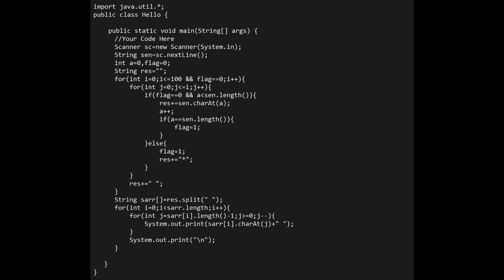SkillRack-Daily Challenge -Reversed String Pattern (Program Id: 7933) 21/12/2022(JAVA)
Today's Daily Challenge Solution in java.In C code it takes more resource complex so i completed in Java